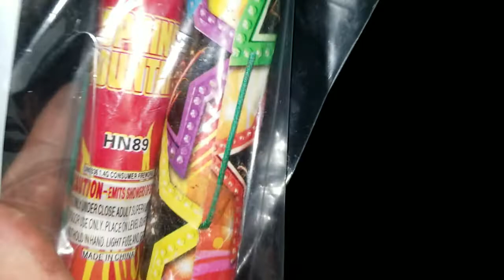Happy NYE " bag - o - Boom !